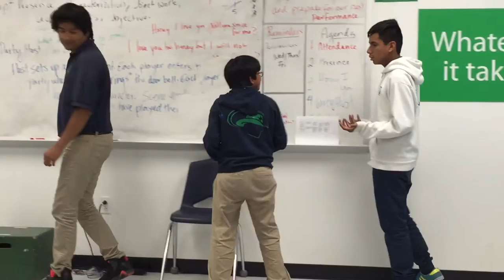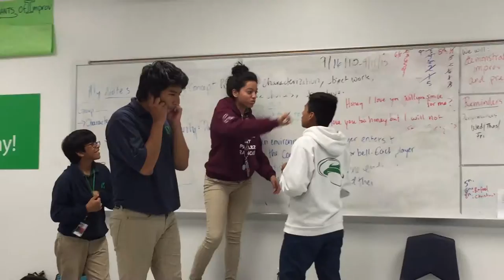Group 5: Carlos, Jackie, Rafael, Delia